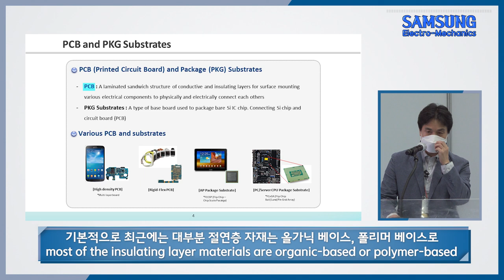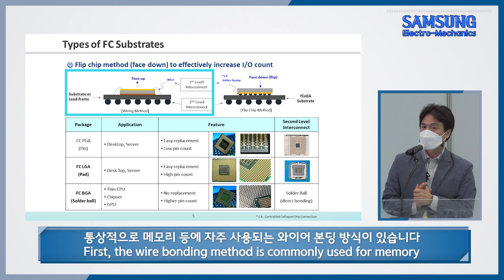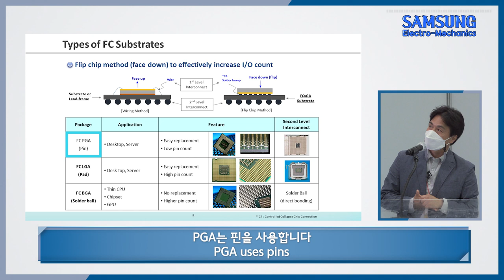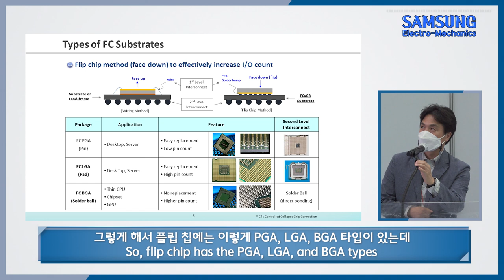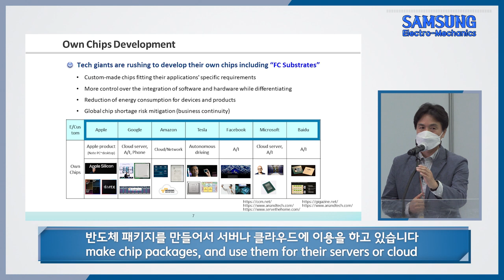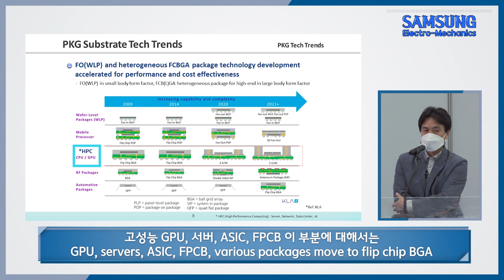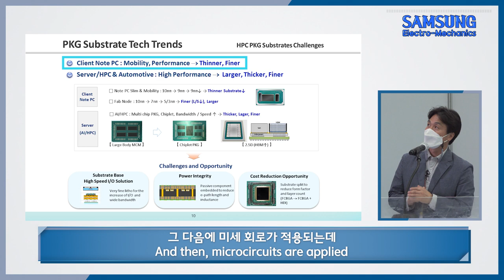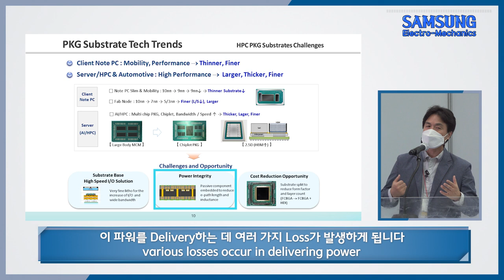삼성전기 강연｜최신 반도체 기판 기술과 트렌드 (Lecture: Advanced Semiconductor Package Substrates Technology and Trends)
삼성전기 기판사업부 황치원 그룹장의 KPCA 2021 강연!
최신 반도체 기판의 기술과 트렌드를 자세히 설명해드립니다 :)

※ 본 영상의 연설은 지난 10월 6일 KPCA 2021(국제전자회로 및 실장산업전)에서 진행되었습니다.The lecture of this video has been presented on KPCA show 2021.